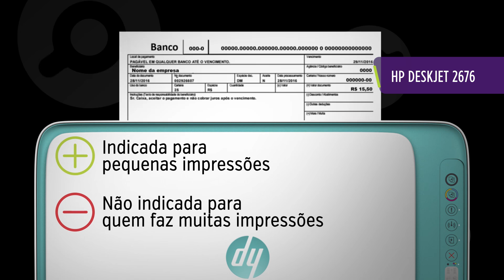COMPARE IMPRESSORAS - Melhor Custo-Benefício 2020 | DANDO UM ZOOM #166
Tá na dúvida sobre qual impressora comprar? Listamos as melhores impressoras multifuncionais custo benefício para te ajudar a economizar Vem com a gente!

VÁ DIRETO AO PONTO:

0:47 | HP Deskjet 2676

1:47 | Epson Ecotank L3150

3:04 | Canon Mega Tank G3111

3:37 | HP Laser MFP 135W

Melhores SMART TVs Custo Benefício em 2019 Melhores

NOTEBOOKS Custo Benefício em 2019 Melhores

Melhores TABLETS Custo Beneficio em 2019 Melhores

FONES BLUETOOTH Custo Benefício em 2019 Melhores

ASPIRADORES DE PÓ Custo Benefício em 2019 Melhores

Comenta aqui embaixo ou manda ela direto para os nossos Especialistas.